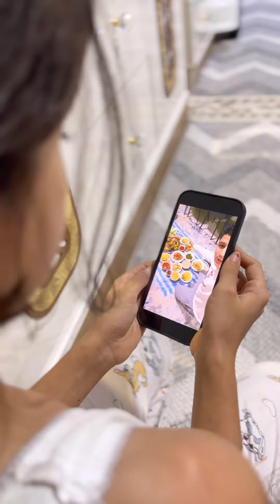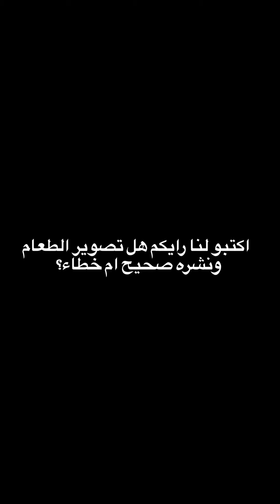تصوير موائد رمضان ارحمو الفقراء!!!!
تصوير موائد رمضان ارحمو الفقير ارجوكم😭😭!!